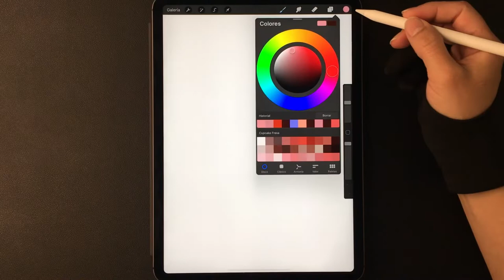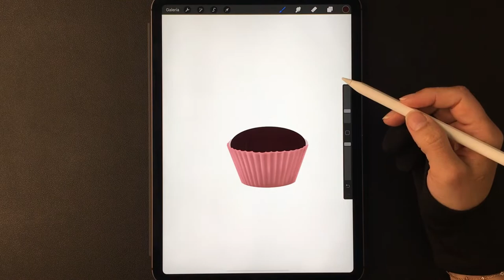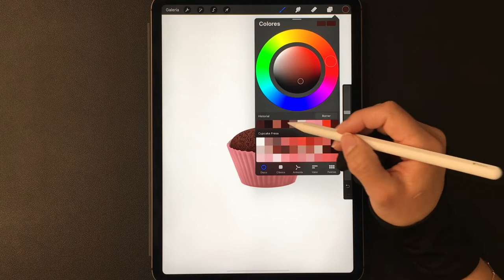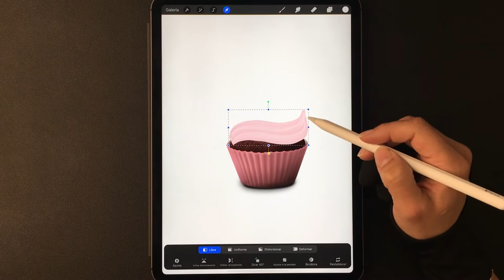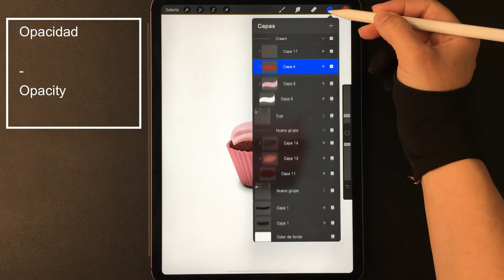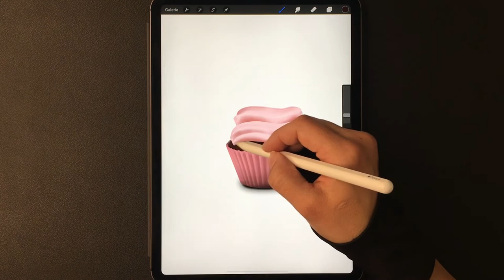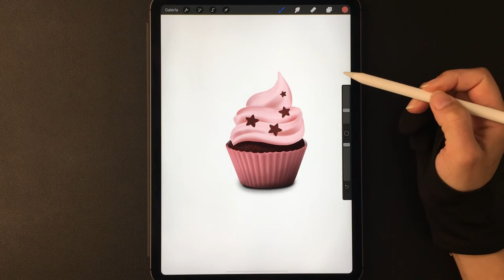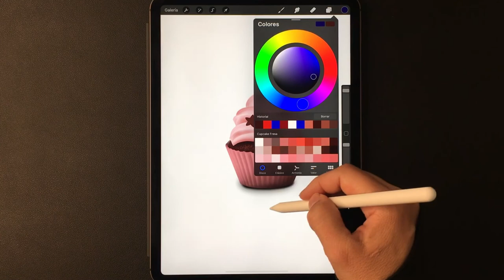Set de PINCELES Procreate Cupcake. Como DIBUJAR un cupcake de cumpleaños.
Aprende a dibujar un Cupcake de cumpleaños con el Set de Pinceles Cupcake. Descubre los TRUCOS que te enseño en este tutorial! Con PROCREATE es INCREIBLE lo fácil que es conseguir resultados espectaculares.

ES
Sigue estos links para descargar mis pinceles y paletas Procreate:

EN
Follow the links to download my Procreate brushes and palettes:

Discover the TIPS and TRICKS in this tutorial! It is AMAZING how easy it is to achieve spectacular results in PROCREATE. I love the light brush! And you, which brush do you like?